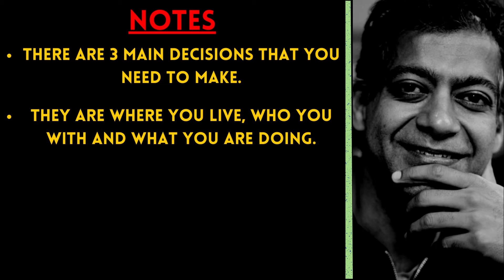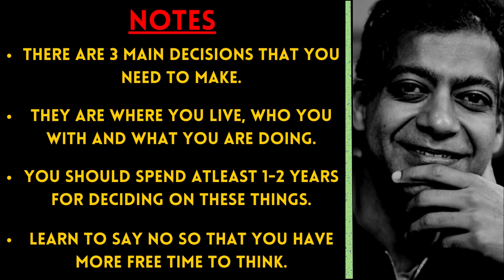Naval Ravikant on Decision Making | The Almanack of Naval Ravikant.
✅Naval Ravikant is an American entrepreneur and investor. He is the co-founder, chairman and former CEO of AngelList.

naval Ravikant best quotes and tweets on decision making | learn the skills of decision making - naval Ravikant | 3 heuristics for decision making - naval Ravikant | naval Ravikant - rules to make better decisions  | naval Ravikant om mental models on decision making  | 10 lessons from the Almanack of naval Ravikant on wealth happiness life  | naval quotes : how his practical philosophy can change lives  | Navalism quotes and perceptions by naval Ravikant  | naval Ravikant on decision making.